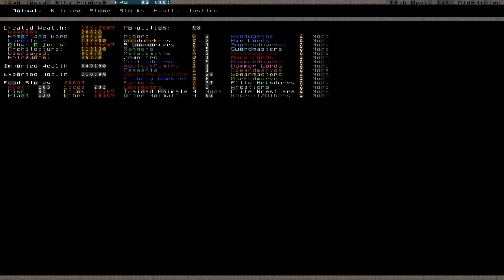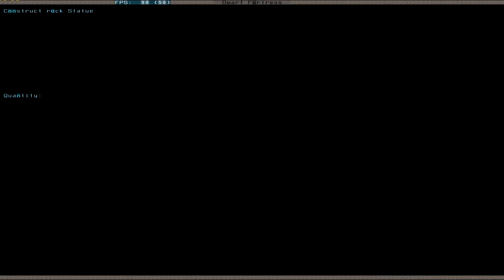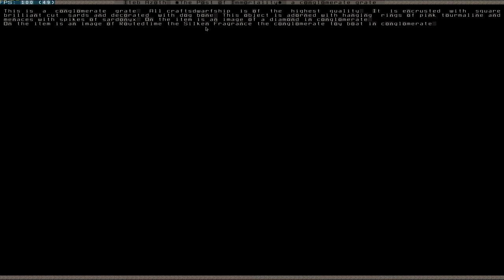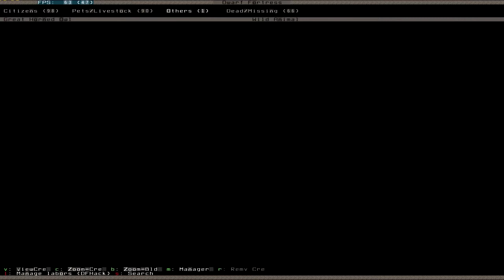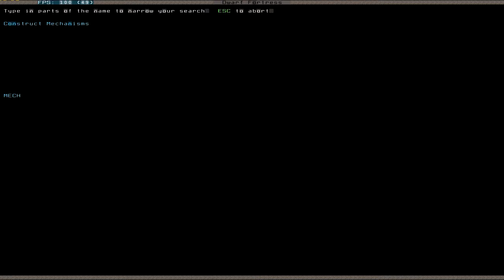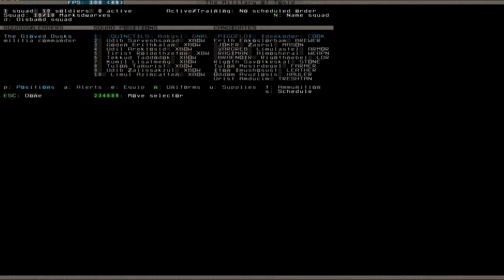Let's Play Dwarf Fortress S2 050 (Deutsch)